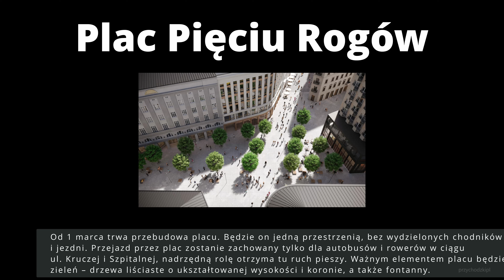Warszawa / Warsaw Plac Pięciu Rogów / Reconstruction of Plac Pięciu Rogów - aktualizacja 06.06.2022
Warszawa  / Warsaw Budowa Placu Pięciu Rogów walking tour - aktualizacja / update - 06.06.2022
Spacer po przebudowywanym Placu Pięciu Rogów. Prace powoli się kończą. Koniec przewidziany jest na czerwiec 2022. Plac Pięciu Rogów to nieformalna nazwa placu znajdującego się u zbiegu ulic: Brackiej, Kruczej, Zgody, Szpitalnej i Chmielnej w Warszawie. Od 1 marca 2021 trwa przebudowa placu  który będzie teraz jedną przestrzenią, bez wydzielonych chodników i jezdni. Przejazd przez plac zostanie zachowany tylko dla autobusów i rowerów w ciągu ul. Kruczej i Szpitalnej, nadrzędną rolę otrzyma tu ruch pieszy. Ważnym elementem placu będzie zieleń – drzewa liściaste o ukształtowanej wysokości i koronie, a także fontanny.
A walk around the rebuilt Pięć Rogów Square. The work is slowly coming to an end. The end of works is scheduled for June 2022. Pięć Rogów Square is the informal name of the square located at the intersection of Bracka, Krucza, Zgody, Szpitalna and Chmielna Streets in Warsaw. From March 1, 2021, the square is being rebuilt, which will now be one space, without separate pavements and roadways. The passage across the square will be kept only for buses and bicycles within ul. Krucza and Szpitalna streets, pedestrian traffic will play a superior role here. An important element of the square will be green - deciduous trees with a shaped height and crown, as well as fountains.